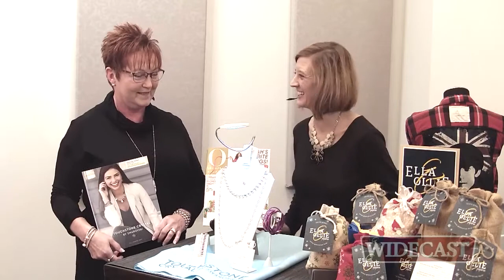5 Inspired Fashion for the Holidays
Michelle talks with her friends about Holiday Fashions. Shirley Bieber of Touchstone Crystal By Swarovski and  Jennifer Long of Soul Restoration and Ashley from Little River Farmstead